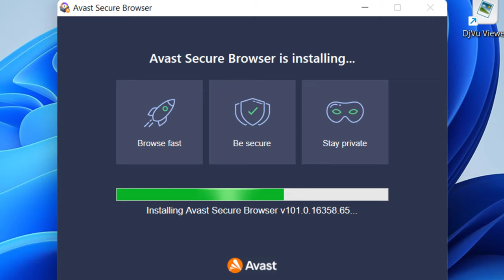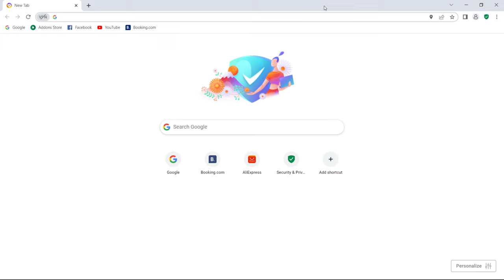How to Install Avast Secure Browser on PC